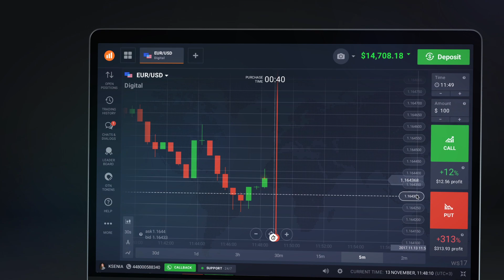4 japanese beasts indonesian t shirts 6iv japanese ditto japan jomon